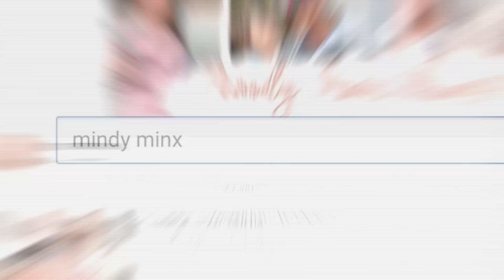I'm 30, He's 60 - Now We're Having A Baby | LOVE DON'T JUDGE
Mindy, 30, and her husband Larry, 60, have established a huge following online documenting their age-gap relationship. In 2020, the couple began exploring their options to have a baby, made more difficult as Larry had already had a vasectomy. It hasn't been an easy journey for the couple to conceive and after rounds of failed IVF, the couple had almost given up hope until Mindy finally fell pregnant in December 2021. When they shared the news on social media, the announcement led to a tidal wave of backlash, with people accusing the couple of "being selfish" for having a baby because of Larry's age. Despite the criticism, Mindy and Larry say they are excited to welcome their first child and have plans to try for a second one. Mindy said: "We have plans to go back and try again for a second baby, and just raise our family."

Videographer: Francisco Hidalgo
Producers: Dan Coles, Alicia Bailey
Editor: Sonia Estal